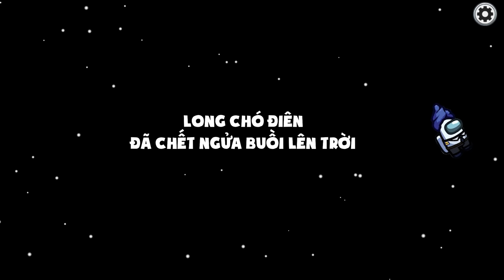AMONG US ROLEPLAY cùng CrisDevilGamer và Noob Mai Quỳnh Anh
Group Động Quỷ của CrisDevilGamer:
CrisDevilGamer sẽ cùng với NOOB Mai Quỳnh Anh và studio lập team chơi Among Us, và mình nghĩ đây là team Among Us khắm bựa nhất trong làng Mông Ớt nhé
Hôm nay là phiên bản mới Roles cùng AMONG US nhé
|____| Yeah ! Highfive !